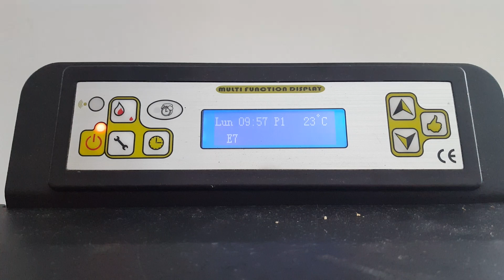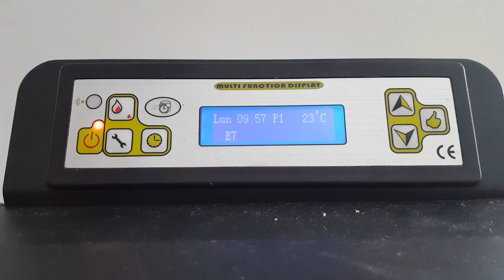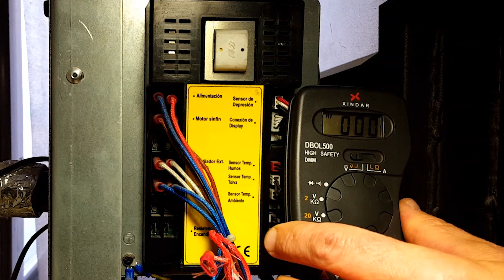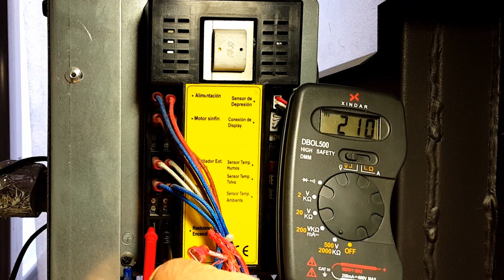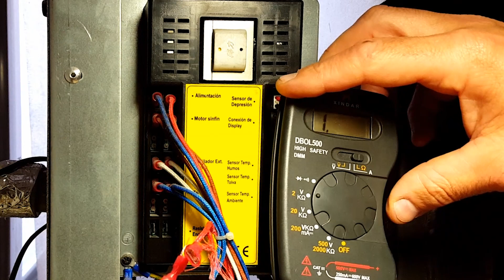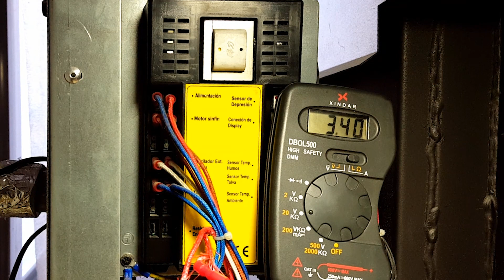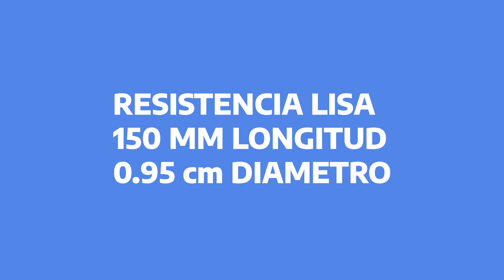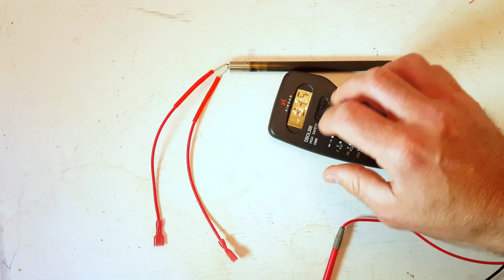Cambio de resistencia encendido estufas de pellet | how to change ignition resistance pellet stoves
En esta ocasión el cambio de resistencia una de las piezas fundamentales en las estufas de pellet.
 Interviene en el proceso de la fase encendido de la estufa, funcionan por muy pocos minutos pero es importante que estén siempre en óptimas condiciones.

 Así que vamos a ver cómo si el problema viene exactamente por la falta de alimentación de la placa controladora o por lo contrario radica directamente en la propia Resistencia de encendido.

 Veremos cómo se sustituye, las mediciones que podemos realizar en la placa controladora y en la resistencia.

 También veremos tamaños de resistencia y solución por si no conseguimos el recambio. tener en cuenta que las resistencias de las ESTUFAS DE PELLETS a  día de hoy se encuentran en el mercado con una gran variedad de precios,  potencias y medidas tanto en diámetro como en longitud.

 No te pierdas este paso a paso en el cual lo podemos realizar nosotros mismos y siempre con seguridad.

No te pierdas el siguiente video la semana siguiente…
Hablaremos  BANCOS DE DATOS DE ESTUFAS DE PELLETS y cómo RESETEAR VALORES DE FABRICA,

Si la información y los videos te gustan con tu simple suscripción y alerta en las notificaciones nos ayudas mucho a seguir creando contenidos de calidad.

Esperamos verte seguido por el canal y cuento con tus comentarios para estar en contacto y generar un gran feedback para toda la comunidad.

Creemos en el cambio, nos comprometemos con el medio ambiente, hacemos de la biomasa un estilo de vida.